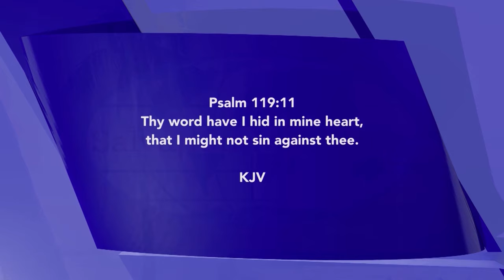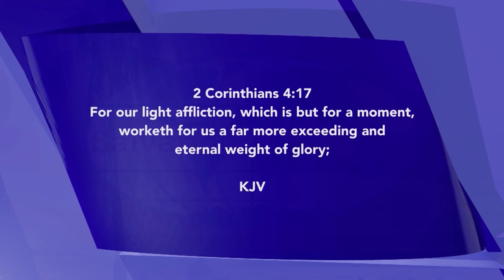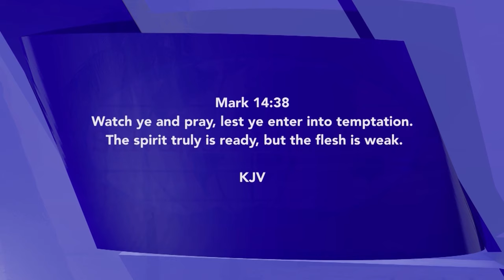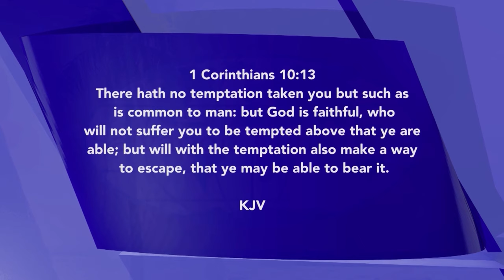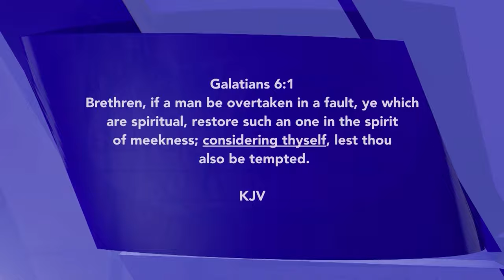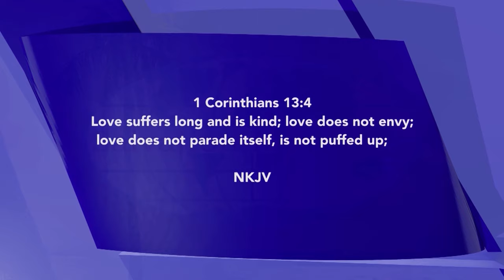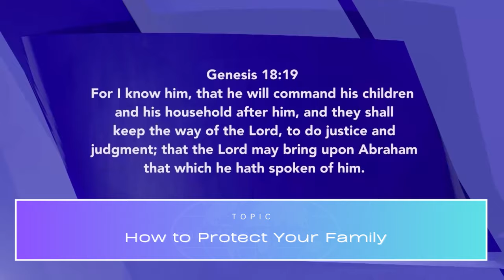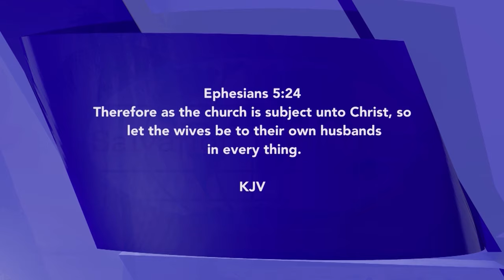How to Protect Your Family | David Ibiyeomie